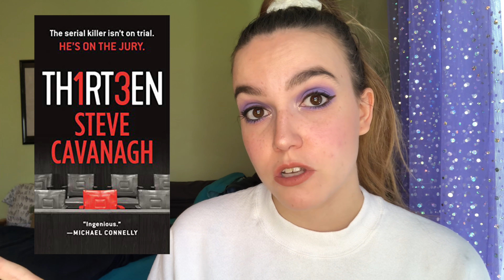Plot twists and page turners: My thriller recommendations | HONEYBEE JOYOUS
I love reading thrillers, so here are some of my recommendations! What are your favorite thrillers?